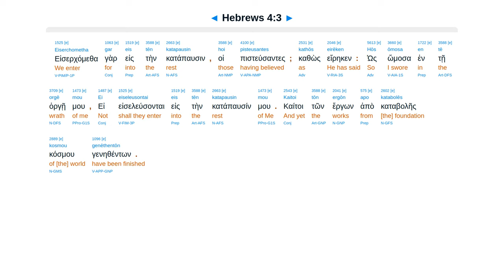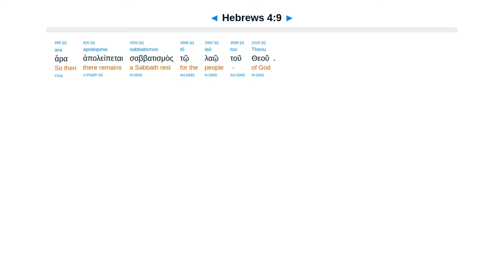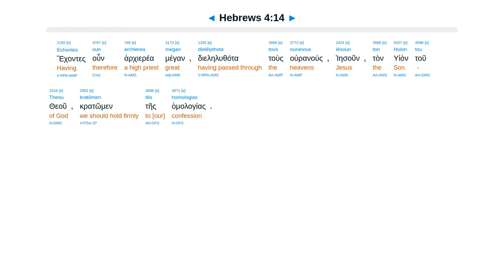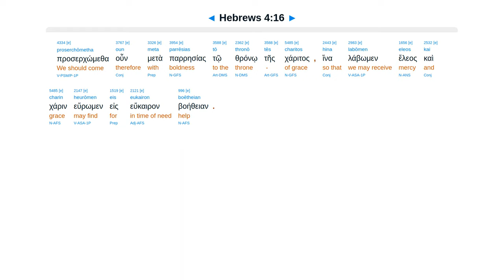Hebrews 4 - Interlinear Greek New Testament Bible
God rested 7th day. Strive to enter rest by faith. Word of God living & sharp. Priest tempted without sin.